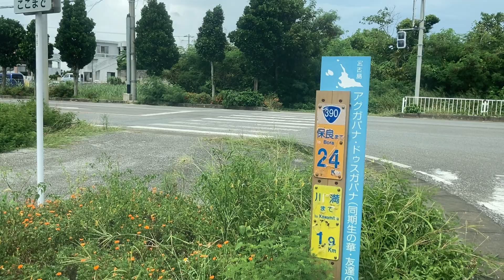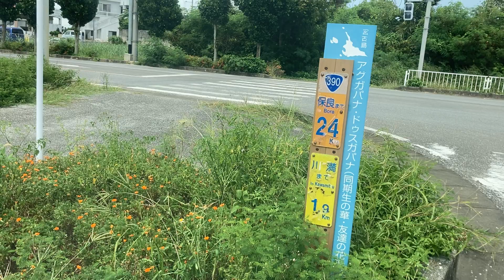宮古島バス 前面展望 車窓[1/2]平良港→宮古空港/ 協栄バス 平良港1407発(与那覇嘉手苅線)